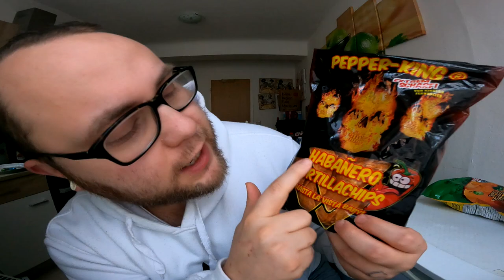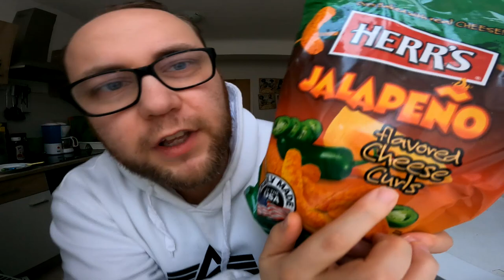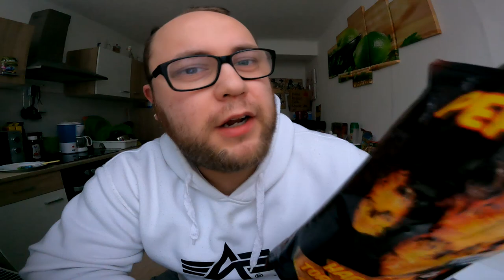Ramses Kitchen | Jalapeno Cheese Curls vs Habanero Tortillas [UNRELEASED]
GUMMA !!!

Mein Trainer Code : 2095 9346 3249